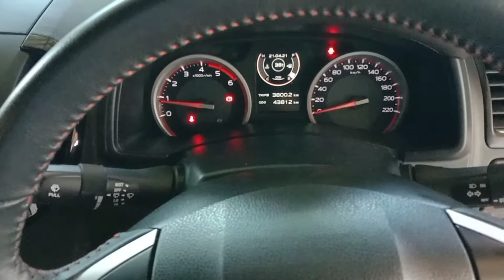อุด EGR Isuzu 1.9 เเบบเเผ่นหนา ถอด Cooler ออกพร้อมต่อสายน้ำวน บอกทุกขั้นตอนอย่างละเอียดชนิดจับมือทำ